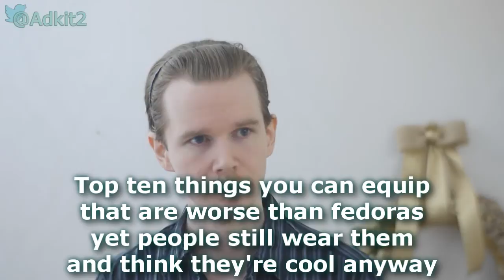Top 10 things to equip that are dumber than fedoras | Rant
Ok, seriously though... This is... proooobably the last video I'll make about this topic. Also, it's probably the last video I make with my hair like that. But you know what, I don't even care.